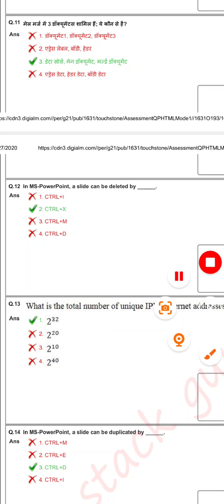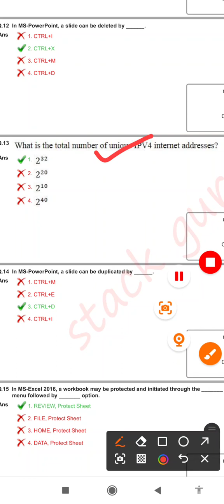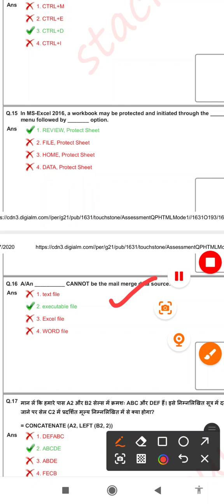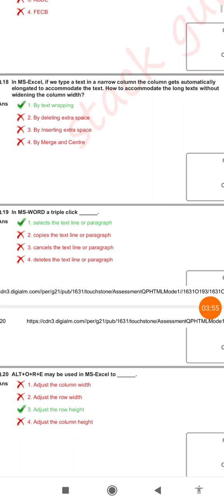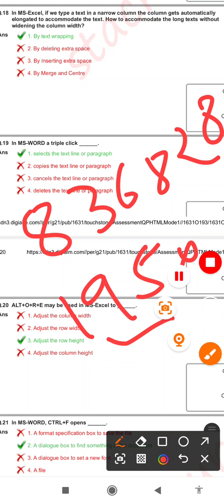🟡 Bihar Beltron DEO beltron Data Entry Operator steno Beltron Programners बेल्ट्रॉन प्रोग्रामर 🎯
Bihar Beltron PROGRAMMERS COMPUTER बेल्ट्रान DEO Beltron deo Programners बेल्ट्रॉन प्रोग्रामर

बिहार भर्ती | बेल्ट्रॉन प्रोग्रामर

BELTRON PROGRAMMERS e-Book 380 page complete syllabus MCQ baesd on MCA IGNOU SYLLABUS 🔴 Link is given below..

"bihar beltron upcoming question computer Part 3|beltron deo previous year question| Computer Quiz beltron top 500 Mcq,computer precious year question,download pdf,computer top 50 mcq in hindi,compuer to